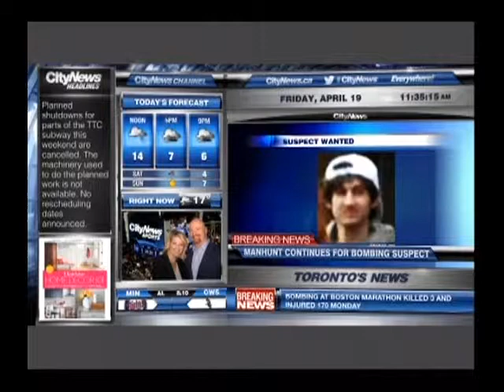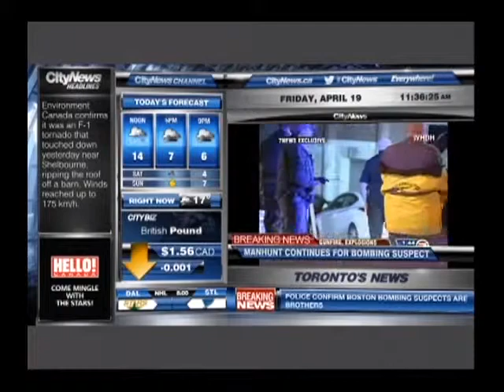2013 Boston Marathon Bombing: PTSD and Mental Health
ORDER THE NEW BOOK - Emergency! Quarantine, Evacuation, and Back Again